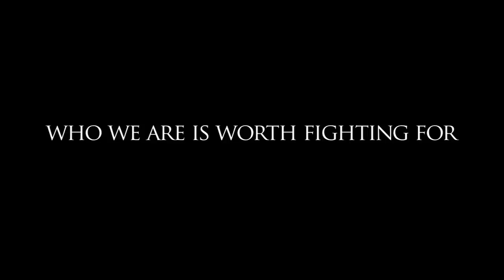east of byzantium (451AD)